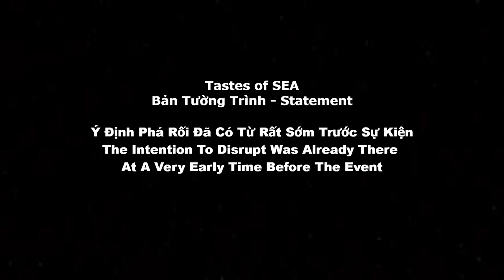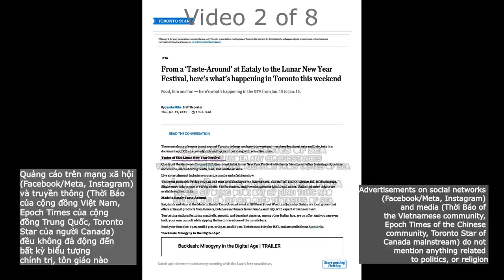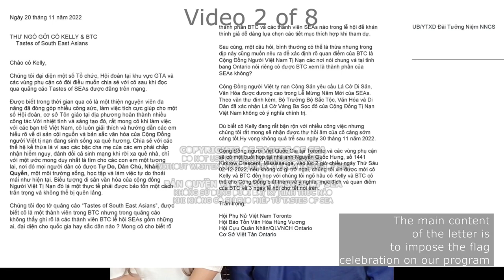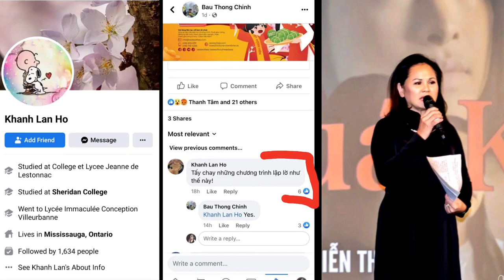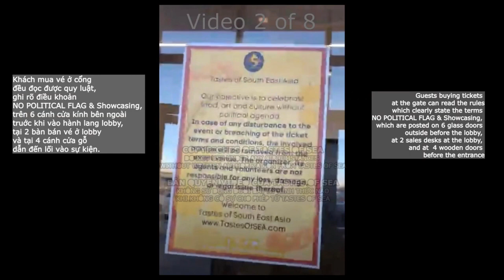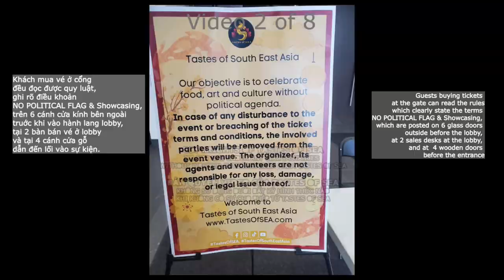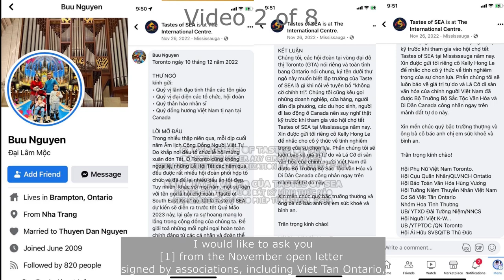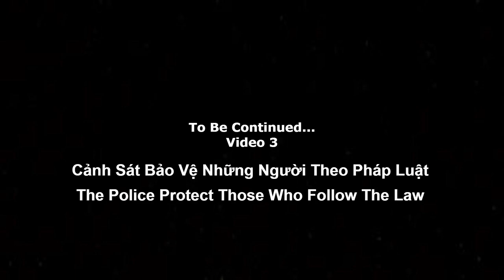Tastes of SEA tường trình Video 2 of 8 Điểm 2 ý định phá rối đã có từ rất sớm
Tastes Of SEA Statement video (2 of 8 ), Lunar New Year Festival 2023.

💡Nhóm gây rối vu khống BTC Tastesofsoutheastasia (TastesOfSEA) chúng tôi cắm Lá Cờ Vàng.
Em không mong gì hơn, qua 8 videos chia sẻ về Tastesofsoutheastasia những bạn thiện nguyện viên, ban tổ chức, ca sĩ, quý ân nhân, các chủ gian hàng, các cá nhân tham gia, tất cả những người vô tội đã bị mạ lị, đe doạ và tấn công bởi nhóm gây rối,￼ những người tát nước theo mưa, mượn gió bẻ măng ￼qua sự kiện hội chợ Tastes of SEA sẽ được minh oan và trả lại sự công bằng.

Nhân dịp này, em xin thay mặt cho hội Better Futures For Kids Foundation (giúp bé đến trường), Ao Dai Canada và riêng em xin chân thành cảm ta và tri ân tất cả thiện nguyện viên, quý ân nhân thầm lặng, bạn bè, gia đình, quý khách và tất cả mọi người đã đồng hành cùng chúng con từ 2010 đến giờ. Không có sự giúp đỡ nào là nhỏ bé cả.

Hội Better Futures For Kids Foundation và Ao Dai Canada luôn biết ơn những bàn tay nối dài của tất cả quý ông bà và anh chị em với lời cầu nguyện cho Hội có được như ngày hôm nay. Sự phát triển tốt đẹp này không bởi một cá nhân hay riêng tổ chức nào nhưng mà là sự đồng hành, công sức của tất cả mọi người trong tình yêu thương và hiệp nhất mong muốn dân tộc mình được lớn mạnh, ngang hàng với các quốc gia khác, truyền cảm hứng và khuyến khích những thế hệ tiếp theo và cũng như giúp cho những trẻ em nghèo ở quê nhà có một tương lai tốt đẹp hơn.

Xin cảm ơn sự quan tâm của quý cụ ông bà anh chị em. Nguyện xin ơn trên ban muôn ơn lành đến cho mọi người.

Through these statement videos and reports (Total 8 videos), I am presenting the truth for you, volunteers, vendors, friends, families, supporters and even strangers to consider, and form your own opinion. I hope that in the future, if there is any allegation about why we do what we do or where we got our money from to host our Better Futures For Kids Foundation and Ao Dai Canada charity fundraising events, you would have a better understanding of who’s right and who’s wrong.

These statement videos and reports will answer all the questions and concerns about us. I WILL NOT SPEAK ABOUT THIS ANYMORE!

To all of the innocent people: friends, family organizer team, volunteers, supporters, guests, vendors, sponsors, photographers, performers, singers, models, the International Center management team, and security...each and every person who were harassed by the trouble-makers, I am sorry you all had to go through this, while all you did was help to create a wonderful new year celebration event for everyone to enjoy, after 3 years of Covid.

From the bottom of my heart, I bow in great appreciation to the organizer team, volunteers, supporters, guests, vendors, sponsors, photographers, performers, models, the International Center
management team, and security...each and every person who stood by us through this whole thing.

Thank you for your love and support as we continue to come together in building a strong community while helping to make a difference in stopping human trafficking.

May God blessed you all and keep you safe from harm.

Much love,
Kelly ❤

P.S I would like to thank the livestream videos from ThanhTam, TranMinhNhat and JoannaTramNguyen for helping us gather facts and evidences to support our side of the story in these statement videos regarding the Tastesofsoutheastasia Lunar New Year Festival 2023.